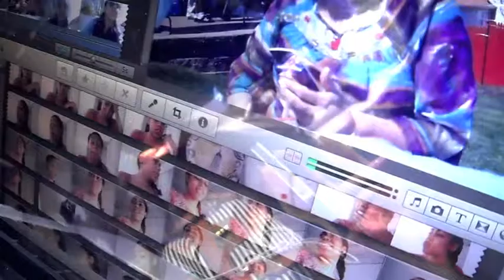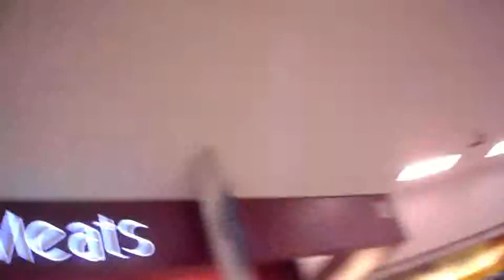Oh Lawd Jesus,We Almost Shoplifted!!- May 17, 2013 - every1hatesfee vlog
Jeremiah 29:11-13
143